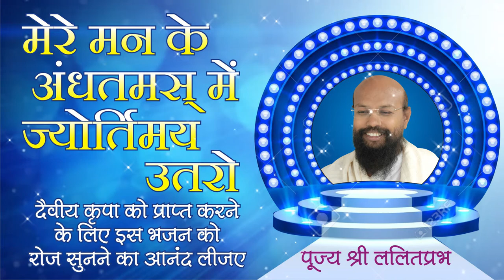मेरे मन के अन्धतमस में ज्योतिर्मय उतरो। श्री ललितप्रभ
दैवीय कृपा को प्राप्त करने के लिए इस भजन को रोज सुनने का आनंद लीजिए
Mere Man Ke Andhtamas me Jyotirmay Utro
परम प्रभुभक्त ललितप्रभ जी के श्रीमुख से आध्यात्मिक भजन।

सुबह उठने के बाद पूजा कक्ष या मंदिर में यह भजन जरूर सुनें अथवा गुनगुनाएं। मन में भरपूर ऊर्जा, आत्मविश्वास और सकारात्मकता का संचार होना शुरू हो जाएगा। घर, परिवार और व्यापार में समृद्धि बढ़नी शुरू हो जाएगी। घर के सभी लोग मिलकर के ये भजन गाएंगे तो पूरा वातावरण चार्ज हो जाएगा।
श्री ललितप्रभ जी के मधुर कंठ से गाया हुआ बहुत ही सुंदर भजन...अगर आप भक्ति का आनंद लेते हुए झूमना चाहते हैं तो इस भजन का भरपूर आनंद उठाएं। गुरुदेव के दिव्य स्वरों के संग प्रभु भक्ति में लीन होकर प्रभु कृपा प्राप्त करें और आत्मविश्वास बढ़ाऍं।

In the divine voice of Shri lalitprabh, listen this devotional song and devote yourself in God's worship. It connects you with the god's blessings and give confidence.

विशेष सूचना:
1. राष्ट्रसंत श्री ललितप्रभ जी द्वारा लिखित शानदार साहित्य, संबोधि टाइम्स मैगजीन, जीने की कला से जुड़े हुए कोटेशन वाले टेबल कैलेंडर, वीडियो और ऑडियो प्रवचनों व भजनों की पेनड्राइव मंगवाएं। संस्था द्वारा लागत से भी कम मूल्य पर उपलब्ध।